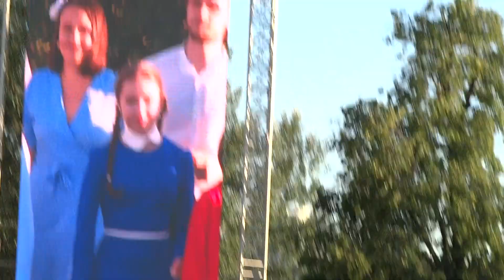Лев и брадобрей. Мария Плужникова, Роман Рассказов. Концерт "Цветные сны", 06.07.2024